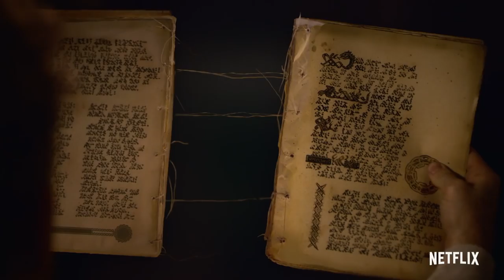THE ORDER Season 1 Trailer (2019) Horror TV Series